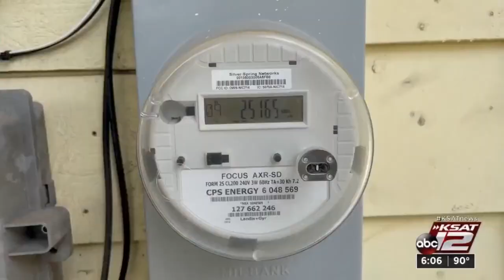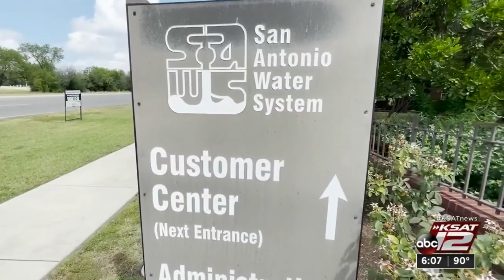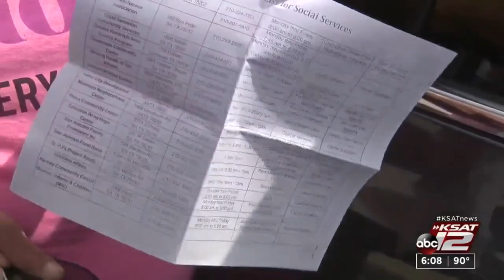CPS Energy, SAWS shut-offs restarting after pandemic pause.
After a year-and-a-half, San Antonio Water System and CPS Energy customers could once again have their water or power shut off for non-payment.